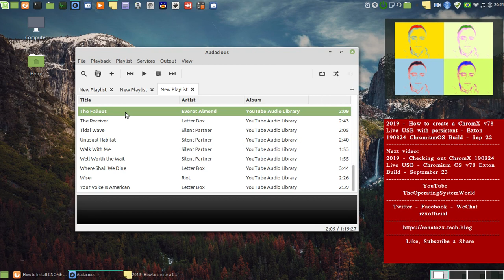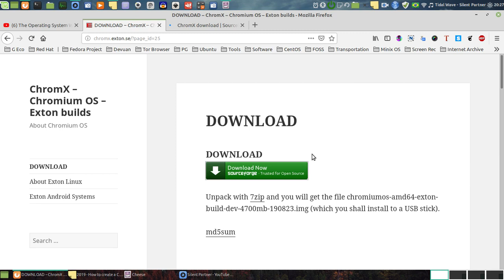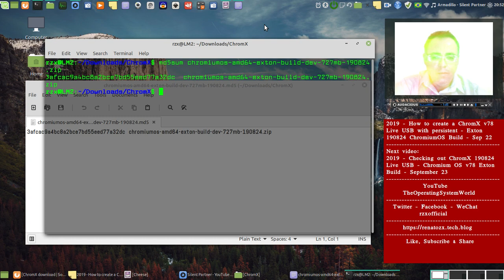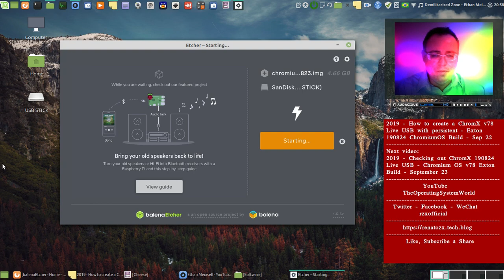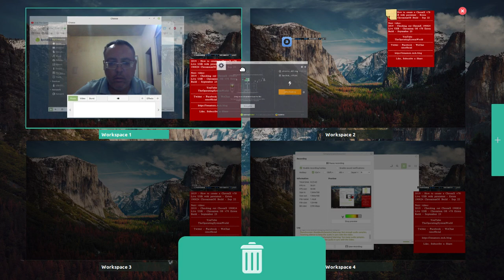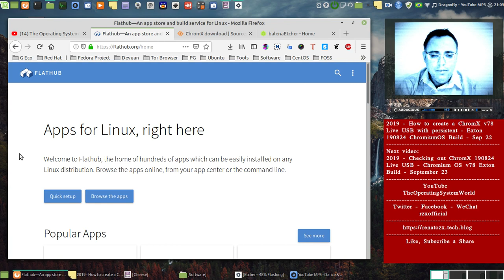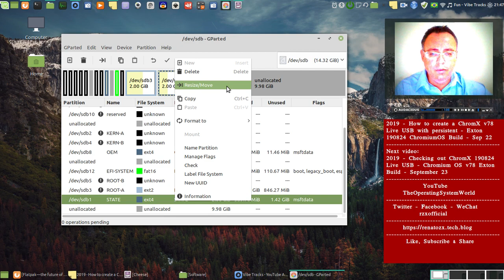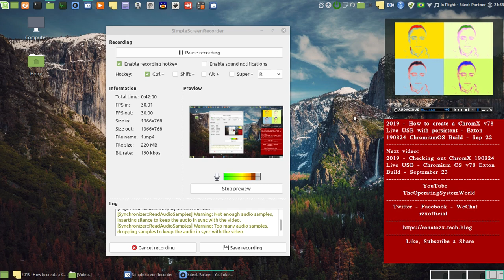2019 - How to create a ChromX LiveUSB - Exton 190824 ChromiumOS Build - September 22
This guide works in Virtual Box using Linux Mint or any GNU/Linux Distro.
I show how to create a ChromX Live USB with persistence.
I used Etcher to Flash the ChromX image,
and used GPARTED to resize the STATE partition.
Doing that it can use the whole Disk.
ChromX is a a Chromium OS Build by Exton.
"ChromX (Chromium OS), Exton Build 190824, with Spotify, Gimp and a lot of other apps working fast and responsive (after you have installed Flatpak – “An app store and build service for Linux”)"

You can install the GNOME Software Center by using this command on the Terminal:

sudo apt install gnome-software gnome-packagekit